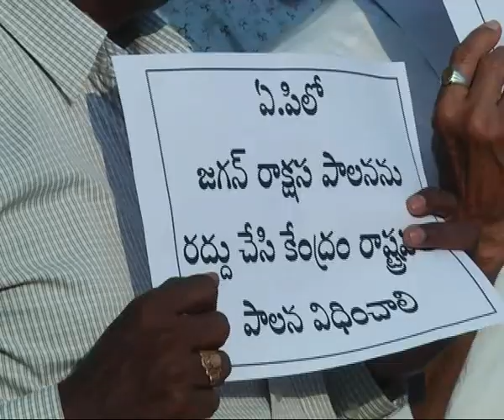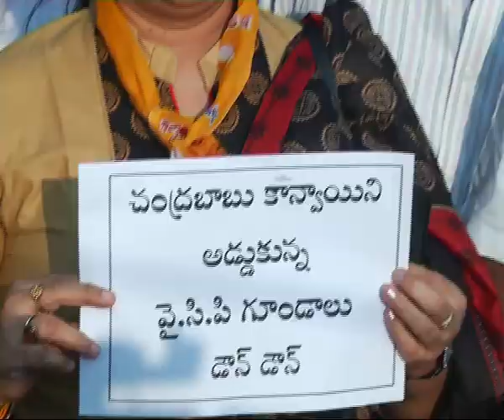SEEMANEWS#27-02-2020/వైజాగ్ లో చంద్ర బాబు అరెస్ట్ కు నిరసనగా కర్నూల్ ధర్నా చేపట్టిన టీడీపి నాయకులు